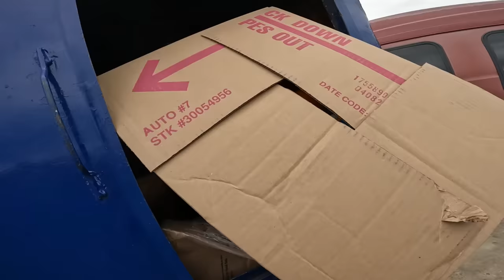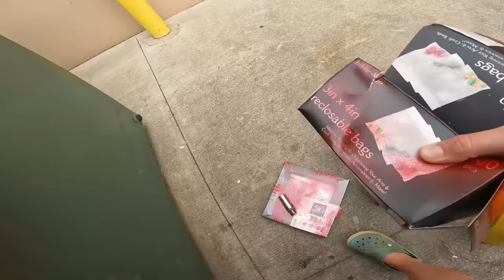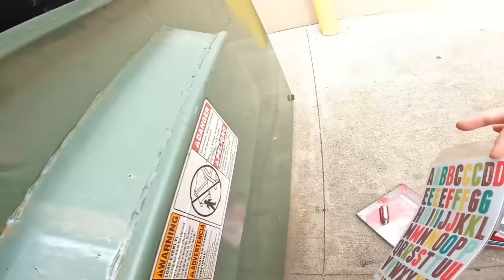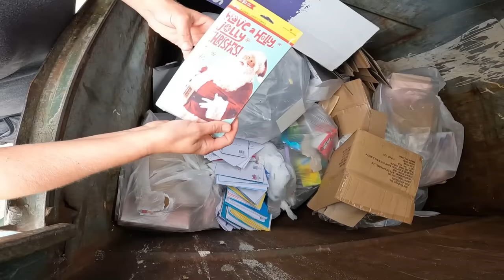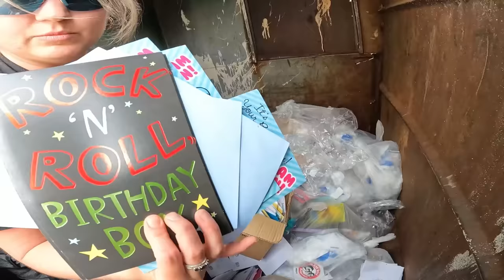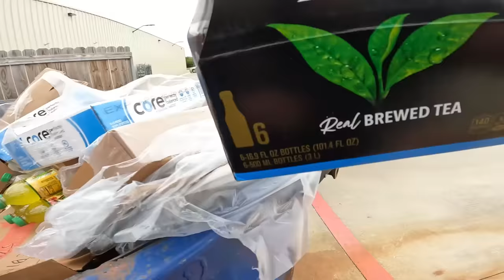You Wont BELIEVE This INSANE Dumpster Diving JACKPOT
MAIL
Curbside Junkies

🎬SUGGESTED VIDEOS
Don't forget to watch 📽 My other videos. Please check them out :

 • Dumpster Diving F...

 • Dumpster Diving O...

 • Dumpster Diving F...